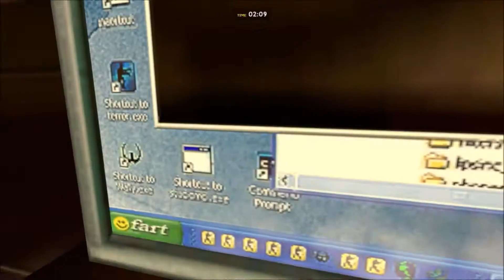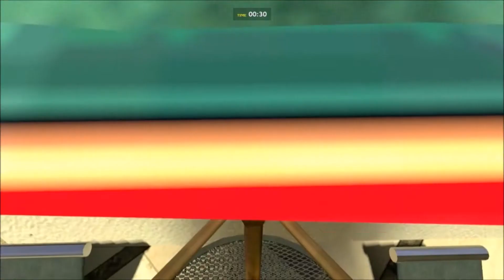Gmod: Prop Hunt #1 | ADULT ENTERTAINMENT